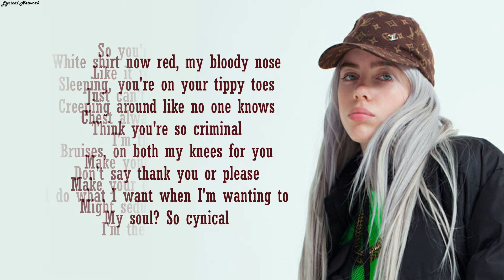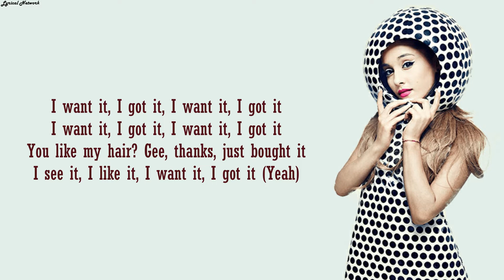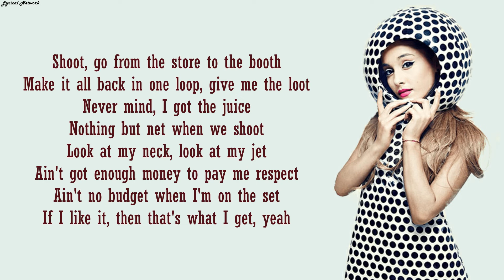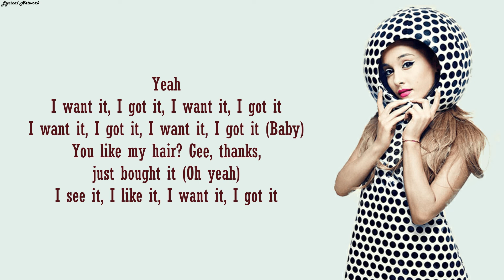Billie Eilish, Ariana Grande - Bury 7 Bad Guys' (MASHUP) | Lyrics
Original Video by - Ross Mashups (My fav Geez!)